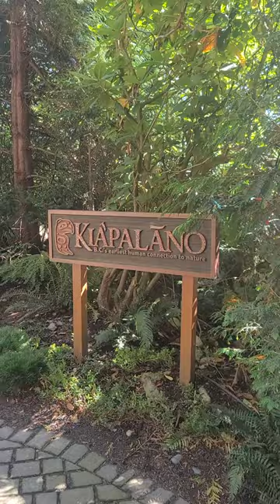11 июля 2024 г.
Парк подвесных мостов и Индейских тотемов в Ванкувере.Британская Колумбия